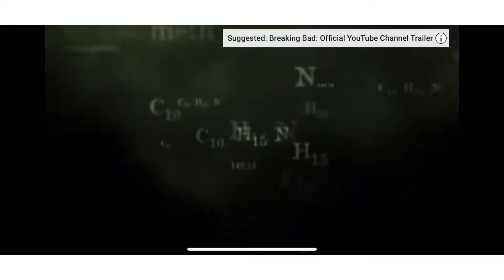Breaking Bad Funko Pop Box! We Almost Pulled the Full Set!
In this video we unbox most of the Breaking Bad set of Funko Pops!